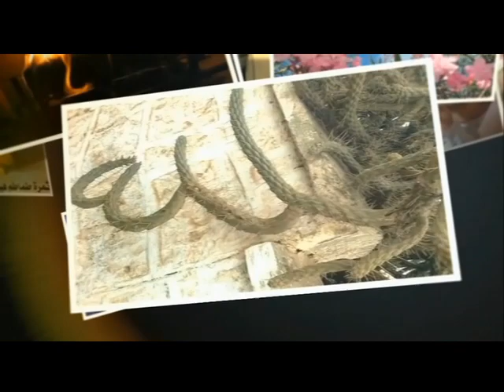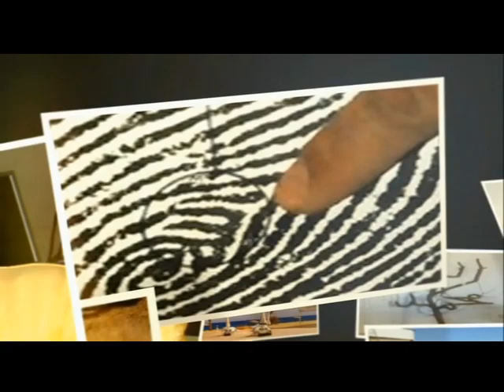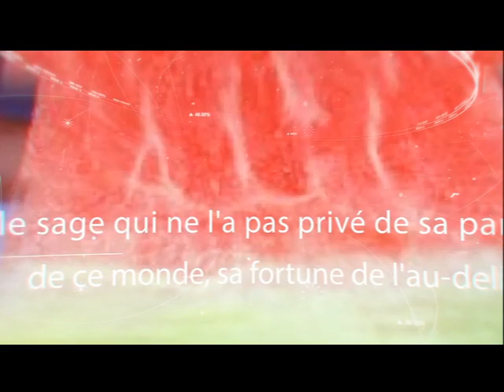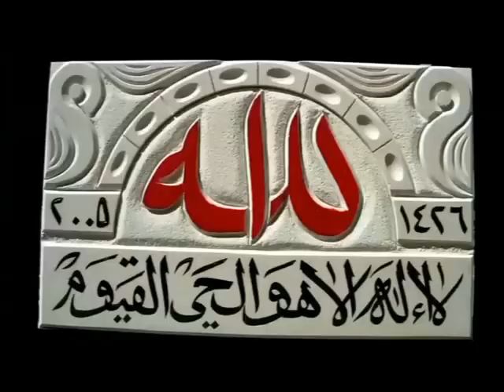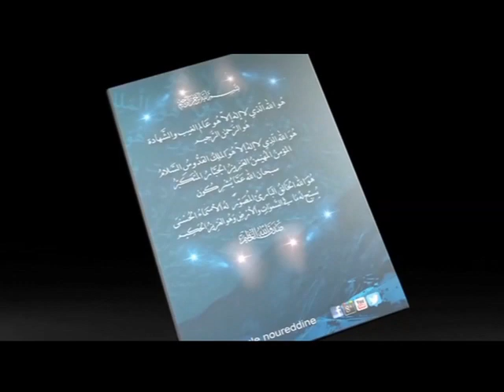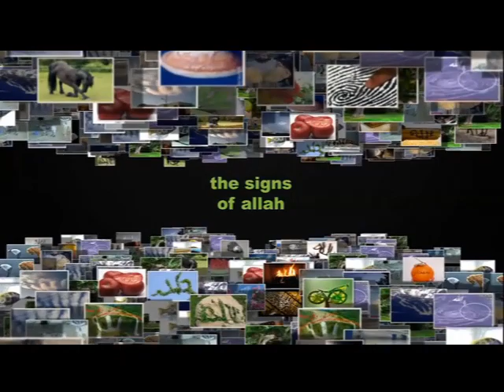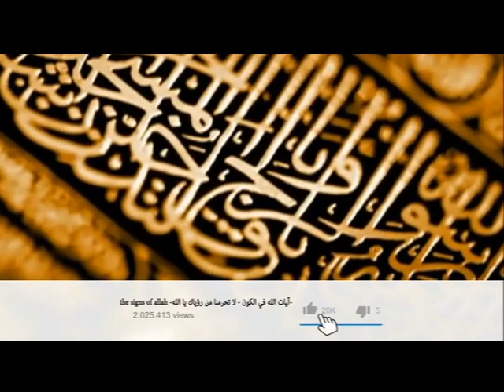allah Top best Amazing Video in The World on Youtube and facebook 2021 over time